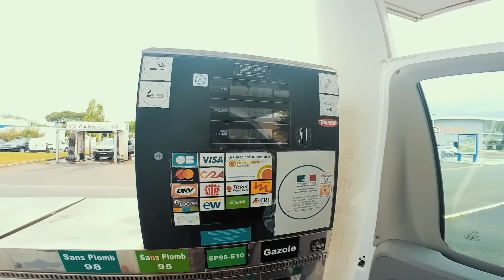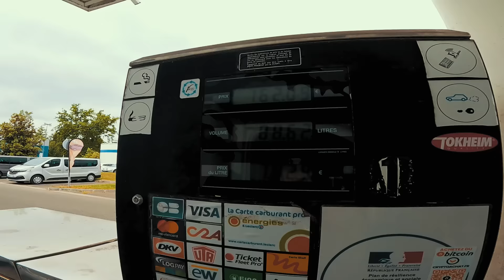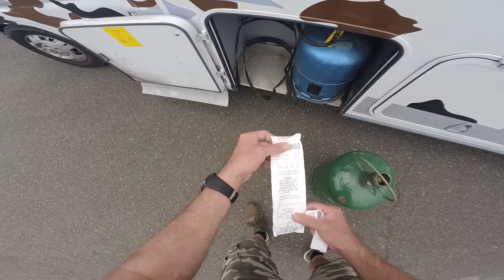Réduire la consommation de mon CAMPING-CAR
pour acheter le Blackview BL8800 5G

avec le code NITW10

STABILISATEUR

LES CAMERAS

MON MICRO

LES PIEDS